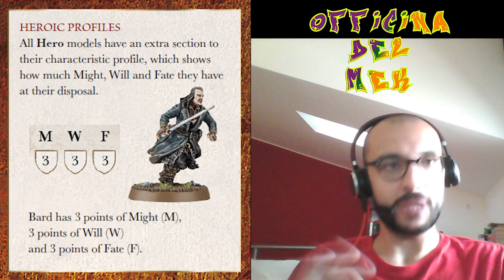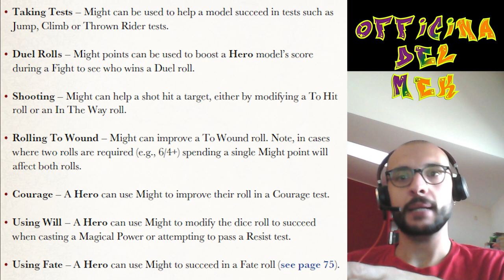Middle Earth - Gli Eroi | might|will|fate | - L'Officina del Mek ep18